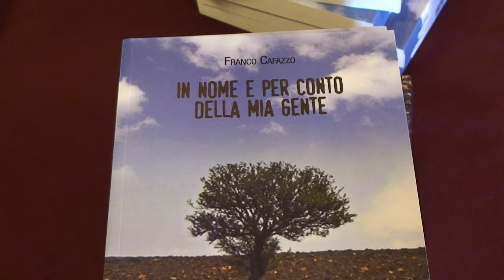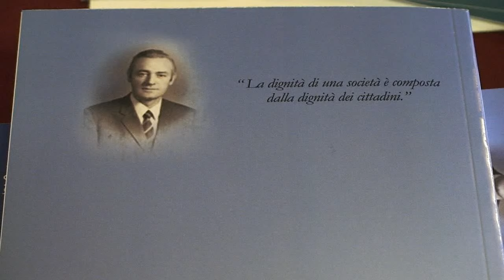Franco Cafazzo presenta il suo ultimo lavoro . In nome e per conto della mia gente .